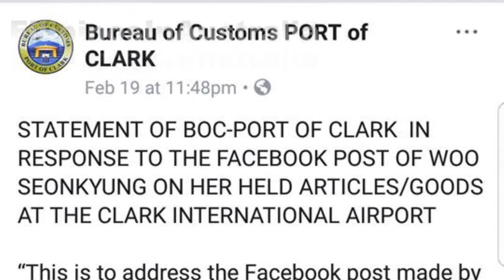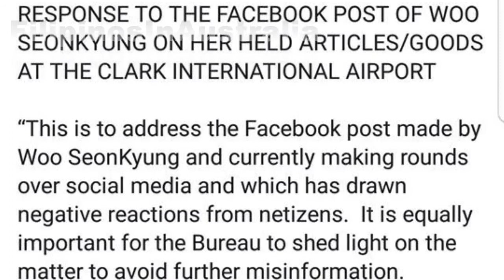Customs at Clark Airport tried to Extort a Korean Tourist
Customs at Clark Airport tried to Extort a Korean tourist? is this a mistaken outcome due to language barriers? whats your thoughts?